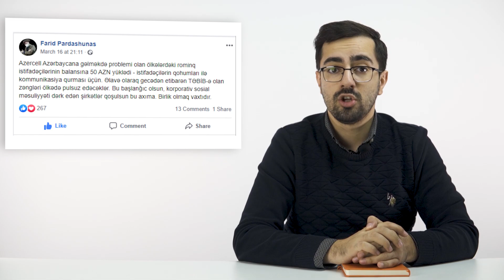Yeni iPad Pro 2020 və Macbook Air 2020 təqdim olundu | Tech-News #71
➤Koronavirus səbəbindən bütün tədbirlərin və planların təxirə düşməsinə baxmayaraq Apple şirkəti 2 yeni cihazını təqdim edib. iPhone 11 Pro Max-a bənzəyən iPad Pro 2020 və yenilənmiş Macbook Air 2020 Apple-ın rəsmi saytında yerləşdirilib.

➤Android 11 və MIUI 12-ni əldə edəcək Xiaomi smartfonların siyahısı isə mediaya sızıb.

➤Ötən həftənin sevilən xəbərlərindən biri də Azercell-in koranavirus səbəbindən səfərləri təxirə düşən xaricdəki Azərbaycan vətəndaşlarının balansını artırması və TƏBİBƏ edilən zəngləri pulsuz etməsi olub.